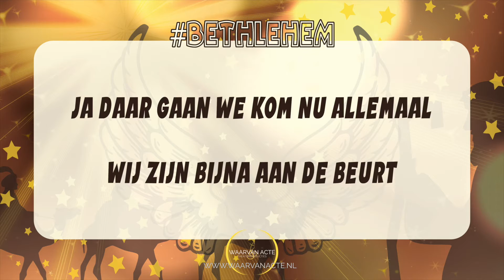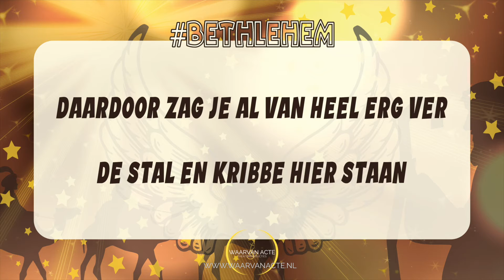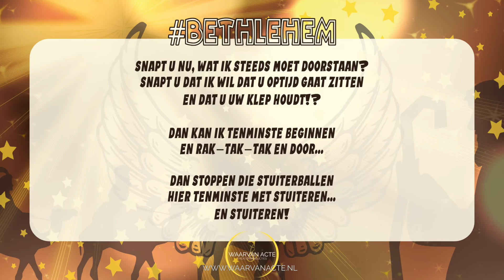Stuiterende Engeltjes - Meezingvideo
Stuiterende Engeltjes uit de Kerstmusical Bethlehem is ook te beluisteren via iTunes en Spotify
Volg ons op Social Media en blijf op de hoogte van de nieuwste musicals!